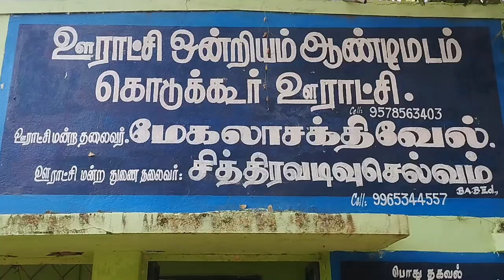சாலை நடுவே மின் கம்பத்தை அகற்ற கோரி போராட்டம்